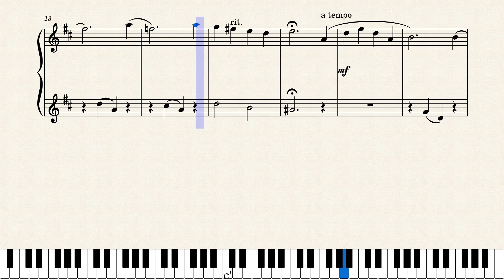My Shadow - LCM Grade 1 B2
from LCM Grade 1 handbook (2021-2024) List B2